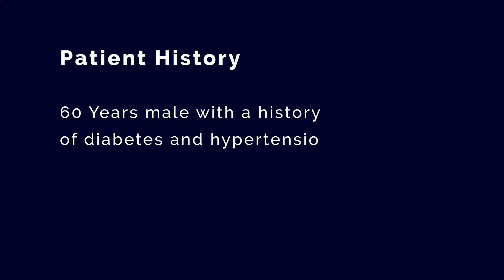FINGER - NOSE TEST - Dr. Rajesh Gadia, Critical Care, KEM Hospital Pune.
Finger-nose test
A video demonstrating cerebellar ataxia. The cerebellum (Latin for little brain) is a region of the brain that plays an important role in motor control. In cerebellar ataxia, the cerebellum is damaged and thus, an individual is unable to precisely control their hand movements. The finger-nose test is often used to detect cerebellar ataxia.